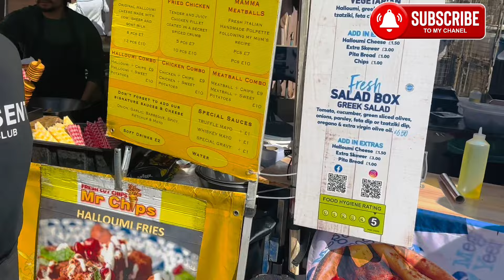My first vlog | portobello market | Notting Hill London food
London portability market Notting Hill Gate